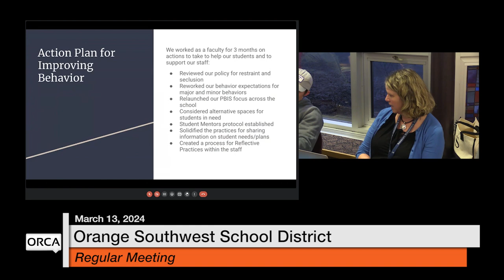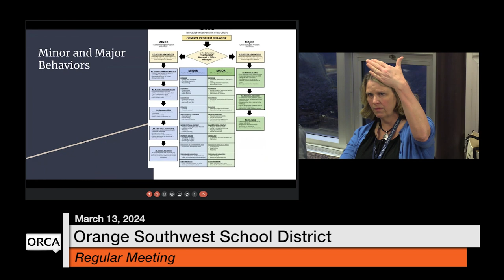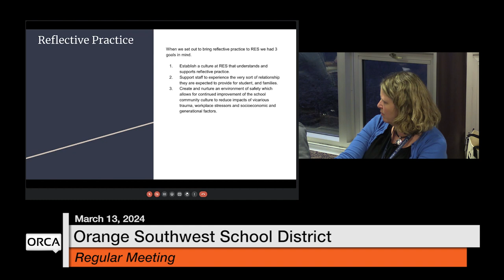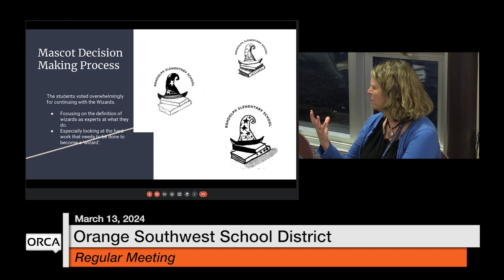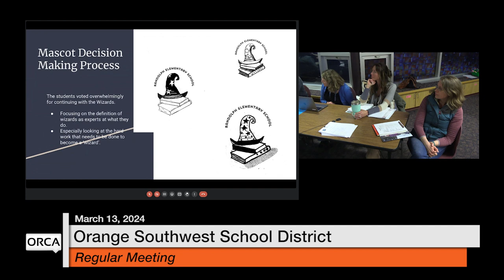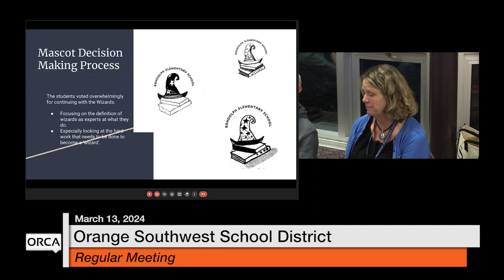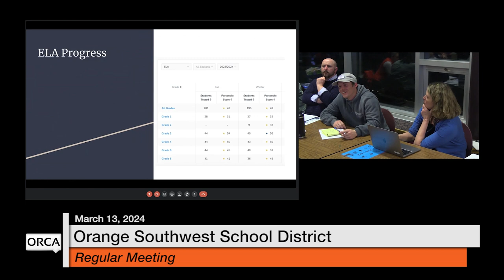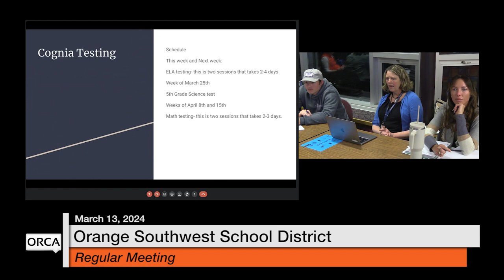Orange Southwest School District - March 13, 2024 [OSSD]